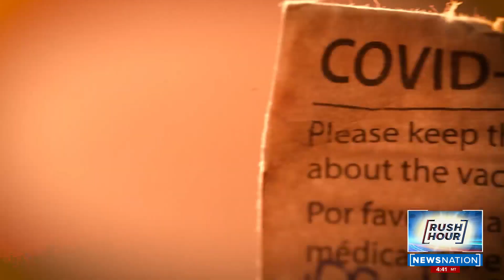Fake COVID-19 vaccine cards on the rise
This no fluff, no filler newscast hosted by Nichole Berlie taps into a nationwide network of thousands of journalists to get you up-to-the-minute news from across the country.